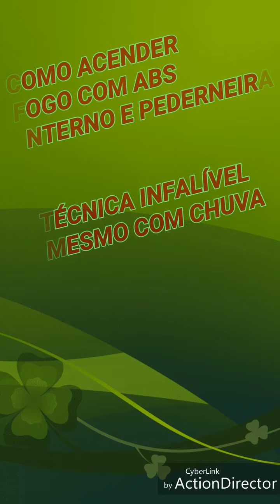Método INFALÍVEL, Acendendo fogo com absorvente interno e pederneira.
Técnica infalível para acender fogo mesmo com chuva e molhado, usando apenas uma pederneira e um absorvente interno.